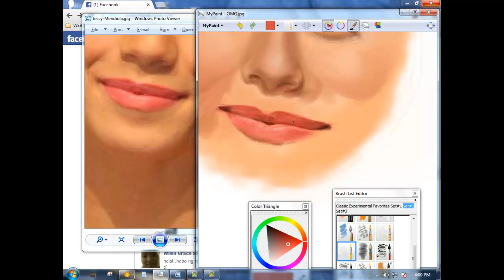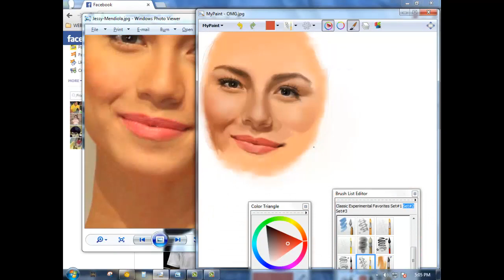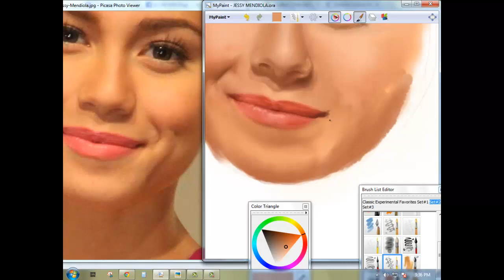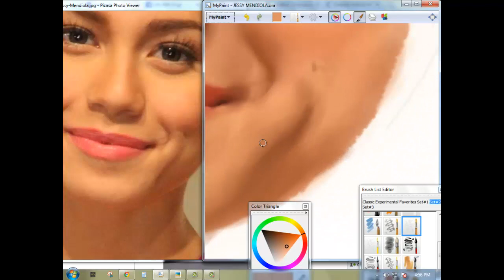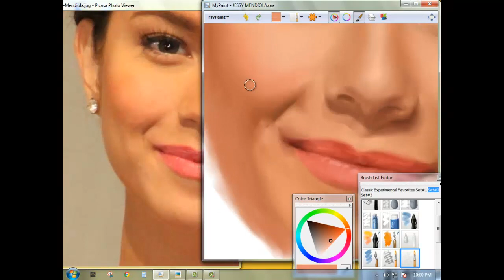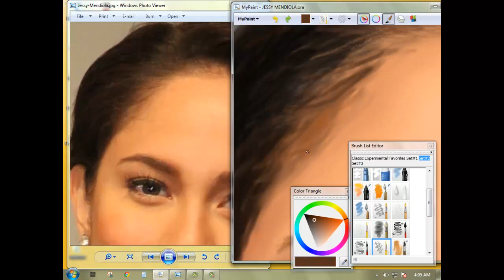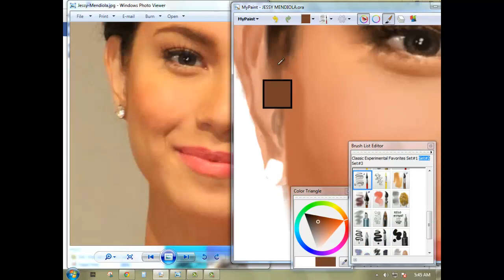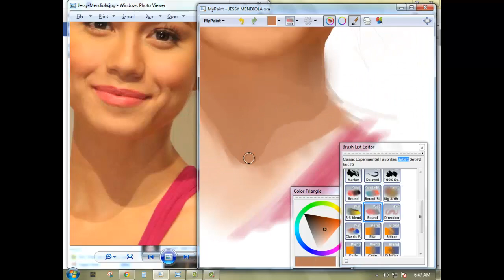Jessy Mendiola- Paint- PART 2/2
Jessy Mendiola- Speed paint - My Paint™- PART 2/2